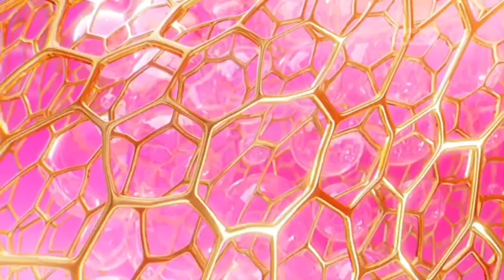Iklan Serasoft Serum Shampoo Hijab 3 in 1 (2023) Versi 15s